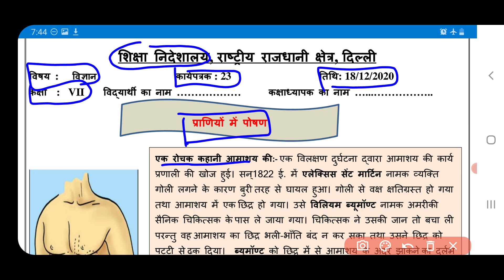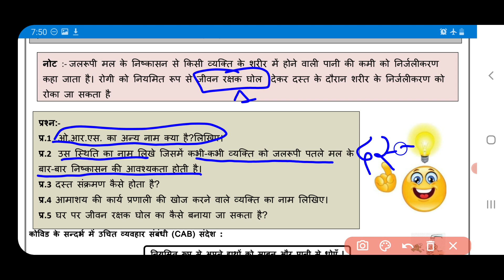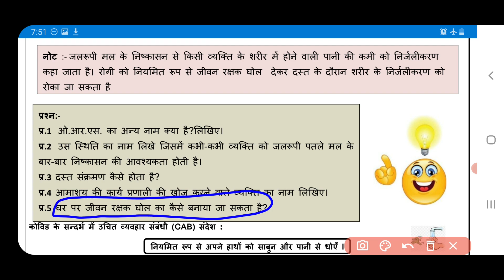science worksheet 23 class 7 (18/12/20) hindi medium/class 7 worksheet science23/science worksheet23